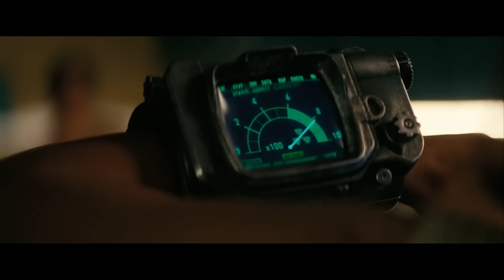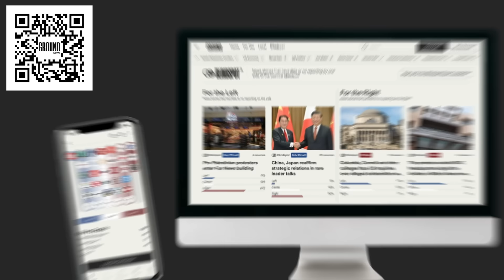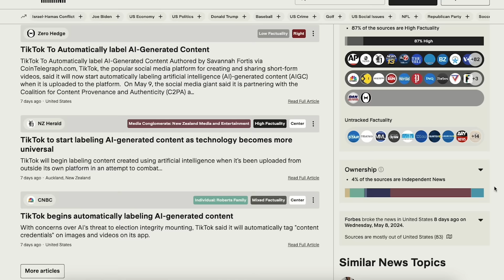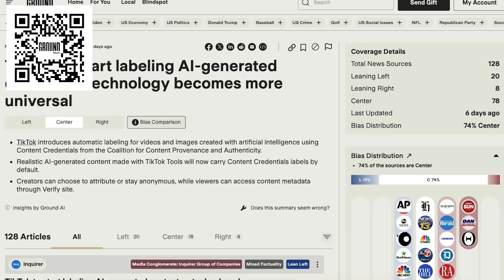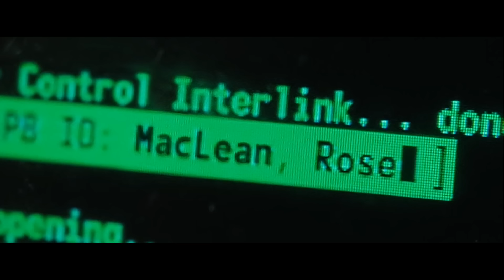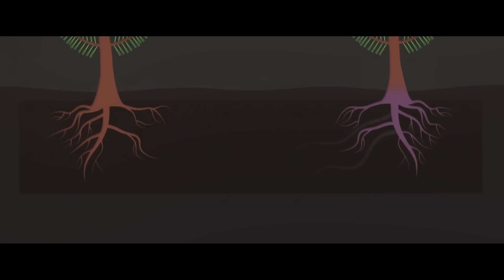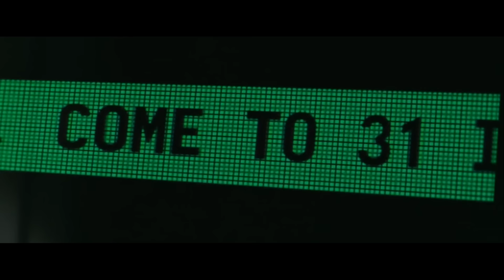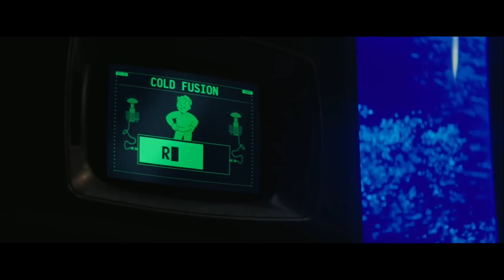How To Beat The WASTELAND in "Fallout"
If you were freshly released from life in an underground bomb shelter into a post-nuclear wasteland full of murderers, maniacal machines, mutated monsters and mech suit mayhem, what would you do?